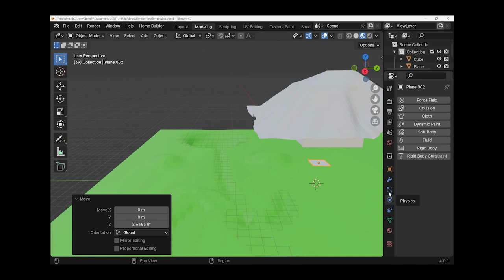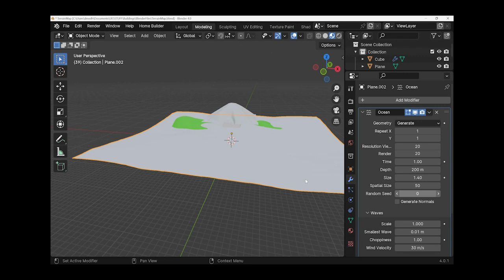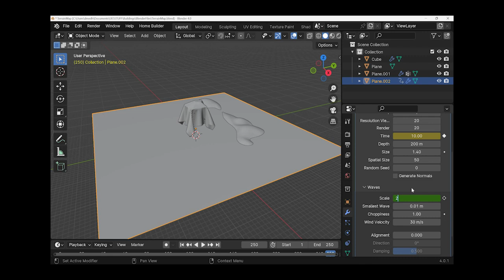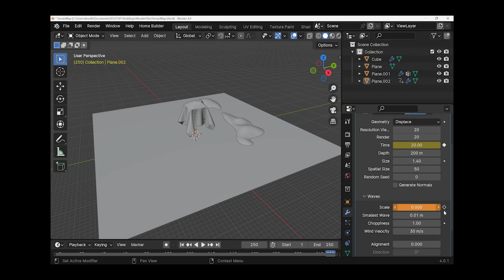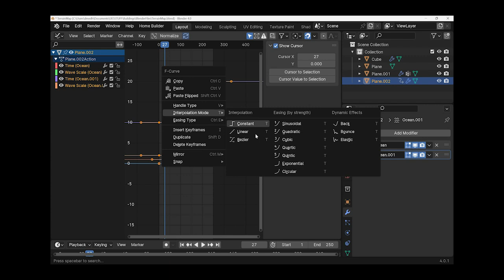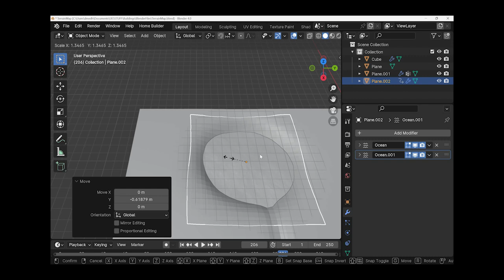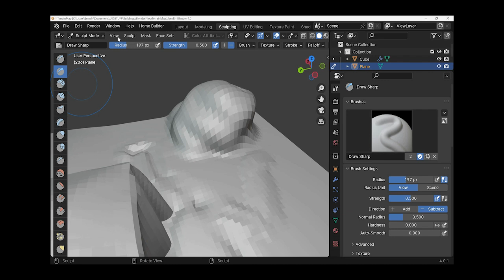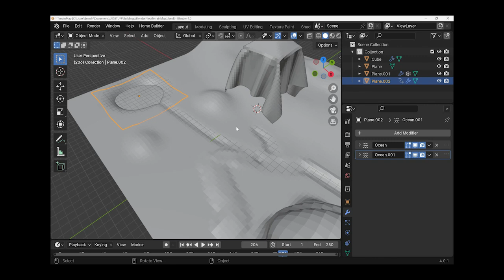Doug Teaches Blender Ocean Looping Tutorial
🌊 Dive into the world of 3D animation as *Doug* takes you on an exciting journey with his **Blender Ocean Looping Tutorial**! In this video, Doug from the *Mad Hen House* shares expert techniques and insider tips to create mesmerizing ocean loops that will captivate your audience. Whether you’re a beginner or a seasoned pro, this tutorial is packed with step-by-step instructions that make it easy to follow along. Grab your computer and get ready to splash into creativity! 🌟